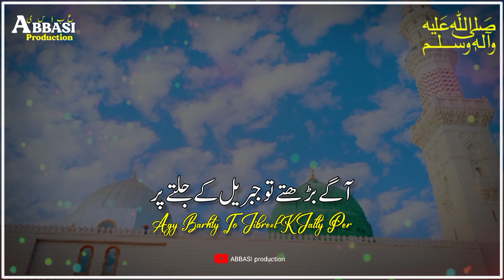Naat shareef || Agy badhty to jibreel k jalty par || ABBASI production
Her nabi ny kaha mustafa mustafa (sw)
ہر نبی نے کہا مصطفیؐ مصطفیؐ